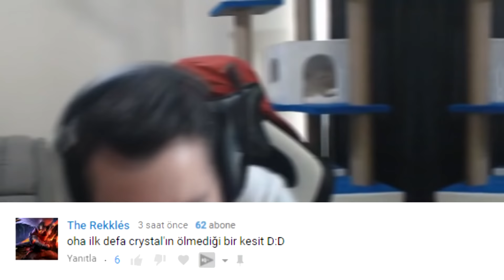PANKY GİR O KARAMBOLE YAŞAMAZ VUR ANASINI | LoL Yayın Anları #140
Panky ve Elwind karambole girerse , LoL Yayın Anları'nın yepyeni bir bölümüne hoş geldiniz! Eğlenceli , komik ve playz içeren klipleri derlemeye çalışıyorum.